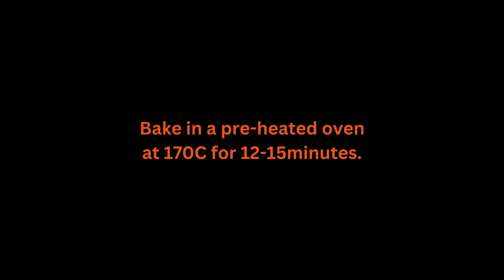Secret Ingredient Revealed - How to Make the Perfect Apple Crumble Cake!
Apple crumble square cake is loaded with warm cinnamon apple filling with extra crumb topping.
This is a homemade version of classic New York style crumb cake, this breakfast cake is moist, deliciously spiced, shape in a single serve squares and are with no eggs!
This recipe can also be use to make Apple crumble cake, or muffins.
The secret to make moist and softest eggless apple crumble cake is use Oil instead of butter while preparing batter.

Ingredient- (makes 6 squares)
Crumble:
9gm butter
8gm All purpose flour
10gm Almond flour
pinch of salt
2gm Cornflour
10gm Caster sugar

Apple Filling
2 apple, medium size
50gm caster sugar
1tbsp lemon juice
Cinnamon stick, small
pinch of salt
1-2tbsp water, if required

Batter:
170gm All purpose flour
10gm Cornflour
1-1/2tsp Baking powder
1/2tsp Baking Soda
1/4tsp Salt
112gm Oil
100gm Caster sugar
120gm Yogurt/ buttermilk
1tsp Vanilla extract
1-2tbsp Milk

Bake in a pre-heated oven at 170 for 12-15 minutes.

Happy Baking
-Spoiled by Cocoa